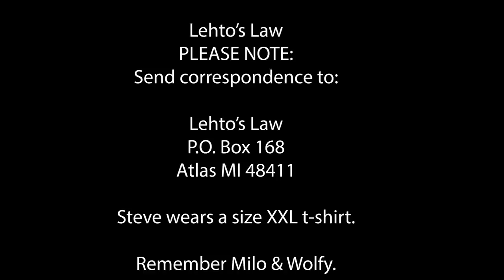Supreme Court Agrees to Hear Civil Asset Forfeiture Case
Regarding the hearing process.